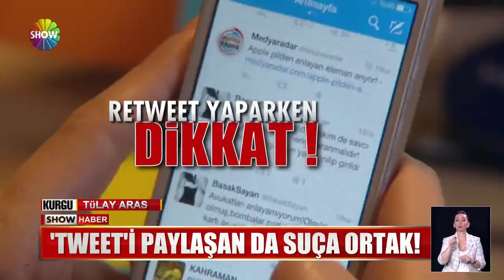Paylaşmadan iki kez düşünün!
YARGITAY HAKARET İÇERİKLİ PAYLAŞIMLARA İLİŞKİN DİKKAT ÇEKEN BİR KARARA İMZA ATTI. SADECE PAYLAŞIMI YAPANIN DEĞİL RETWEET EDENİN DE HAKARET SUÇUNA ORTAK OLDUĞUNA HÜKMETTİ.